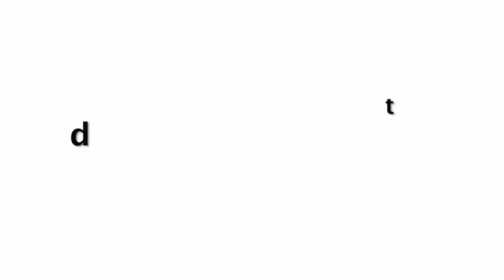Akshay Kumar Finally ACCEPTS Sushant Singh Rajput BOYCOTTED By Bollywood Industry